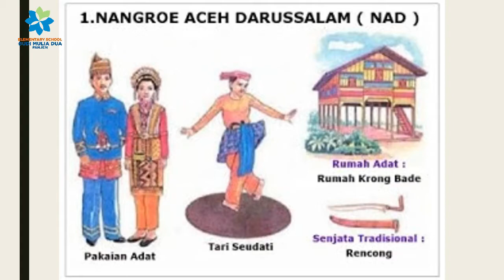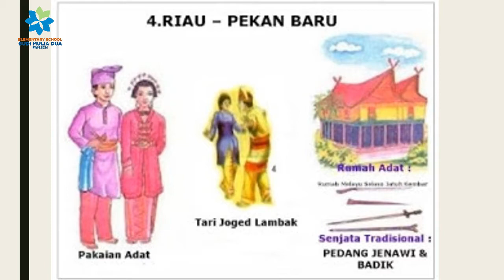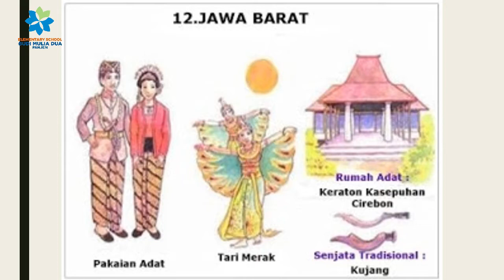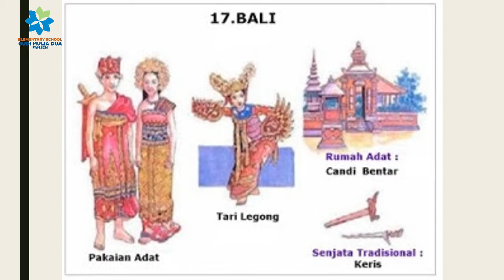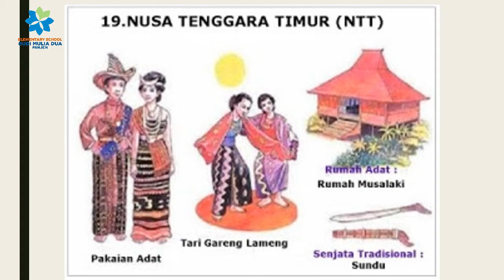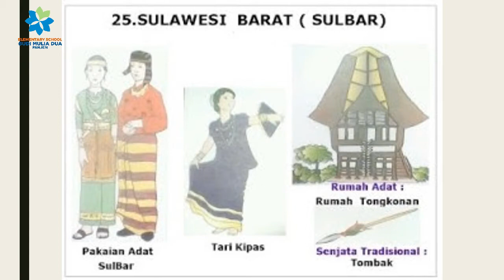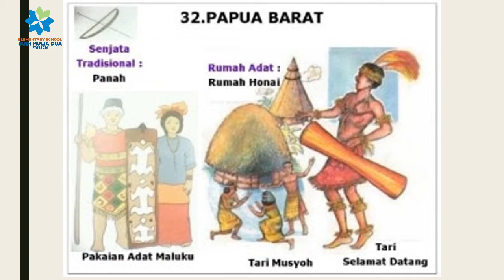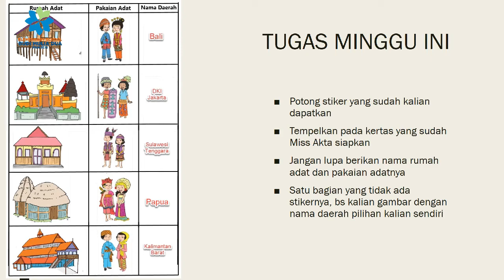KERAGAMAN INDONESIA | CIVIC & SOCIAL STUDIES GRADE 3